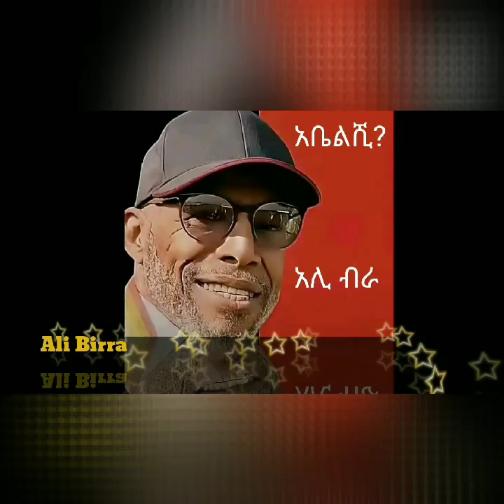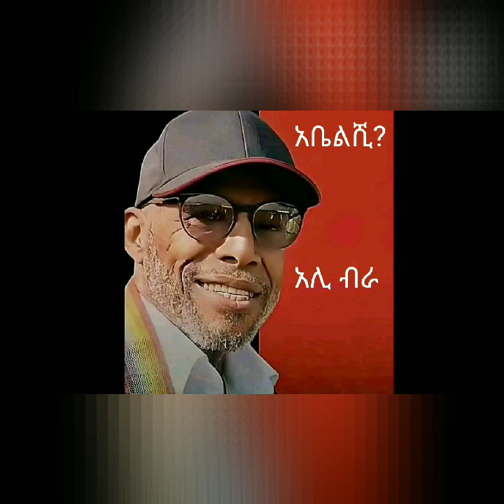ያልተሰማ የክቡር ዶክተር አሊ ቢራ የሀረሪ ቋንቋ ሙዚቃ - አቤልሺ? - Dr Ali Birra Harari Music - Abelshi